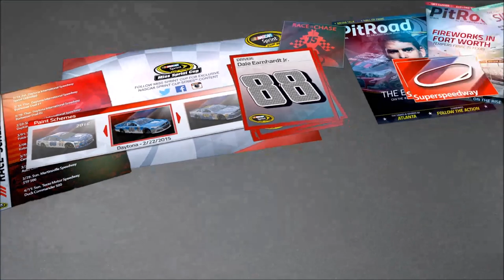NASCAR '15 V.E. Season Mode Lets Play: Daytona Duel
A new thing for this channel, a lets play, this time for NASCAR 15!